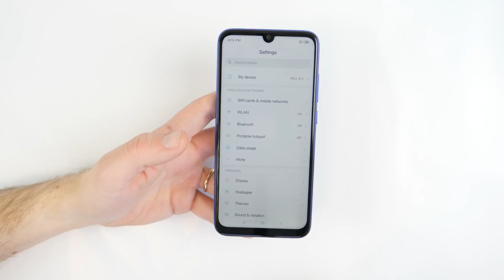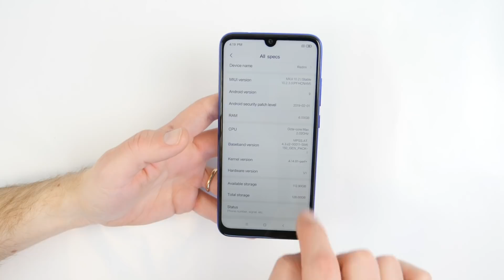REDMI NOTE 7 PRO UNBOXING E PRIME IMPRESSIONI ( ANTEPRIMA ITALIANA )